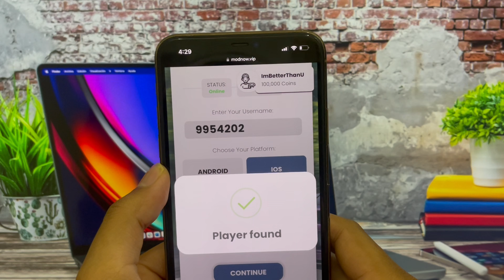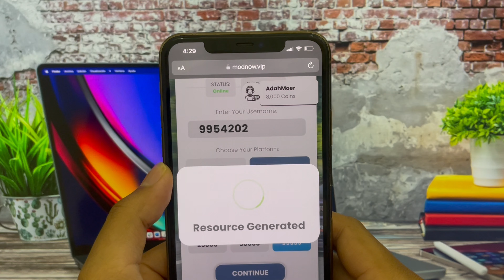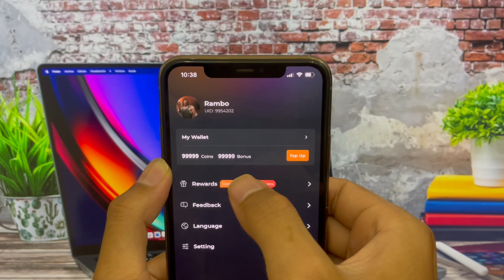Short TV Hack / How To Get Free Coins Unlimited In Short Tv For Android/iOS .Short TV Hack 2025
How To Get Free Coins Unlimited In Short Tv  For (Android/iOS) hack 2025

short tv free coins is very easy. We can experience new feelings and get to know lots of characters by reading.Moreover, we can unleash our imaginations since books only contain texts and its up to us on how to imagine what the story looks like. But sometimes, we can’t bring books wherever we want. However, short tv changes the game today!
As you know, there’s already an app for almost everything today. When you want to watch movies, there’s Netflix, there are also delivery apps that deliver food to your doorstep. But this app is like a virtual library that lets you read to your hearts content. It contains the best and the hottest web right now from incredible authors around the world. What are you waiting for, dive into your fantasy world now! This tools could really could help you to generate more & more coins in short tv app 2025.